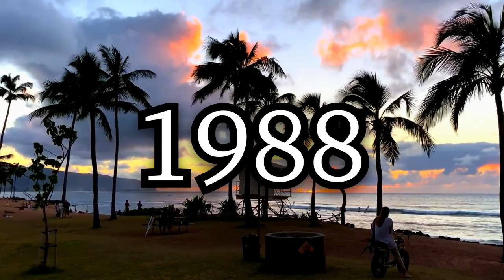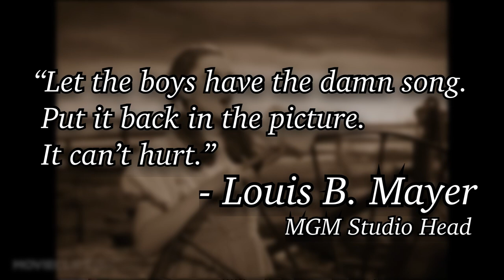A Wonderful World Over the Rainbow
I know I don't normally do videos like this, but I wanted to dip my toes into the world of documentary filmmaking. I hope you enjoy!

Chapters
00:00 Prologue
01:00 A History Lesson
01:40 Over the Rainbow
05:33 A Wonderful World
08:33 Prologue, Resumed
10:34 IZ
11:45 The Song
12:33 Legacy